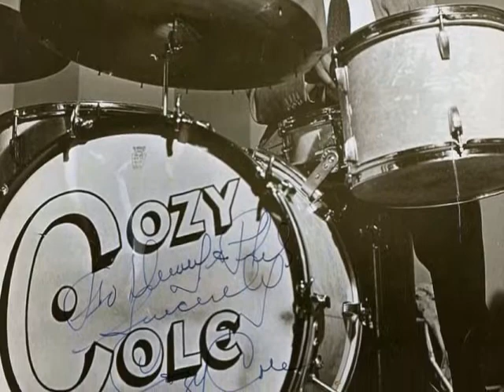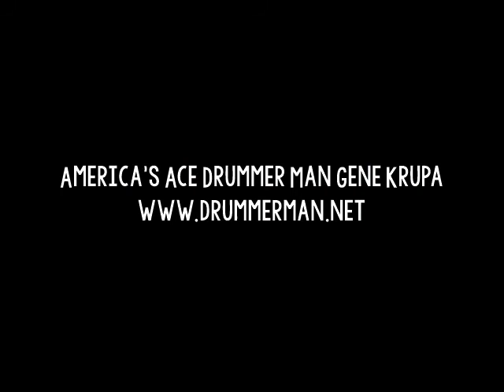Cab Calloway & His Orchestra with Cozy Cole 2/20/1939 "Ratamacue" from "Spotlight On Drums" 1983